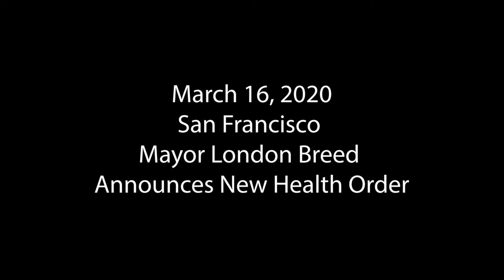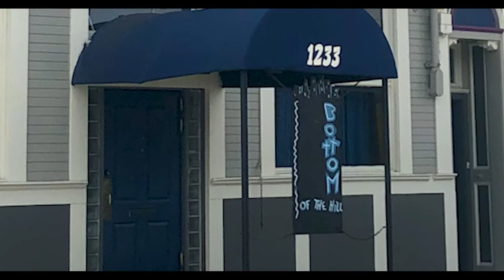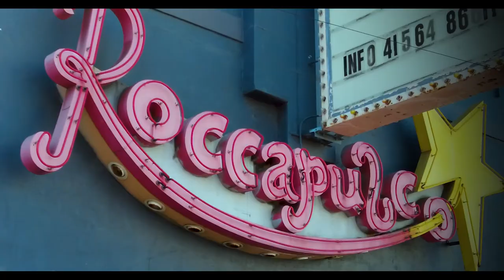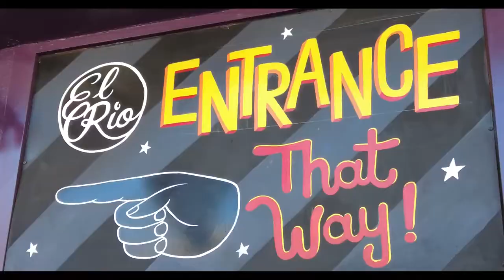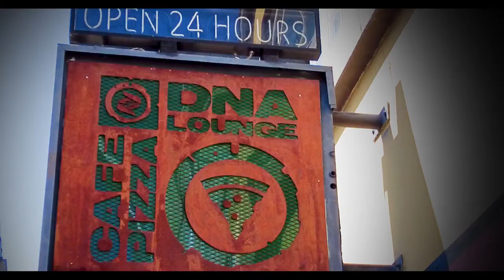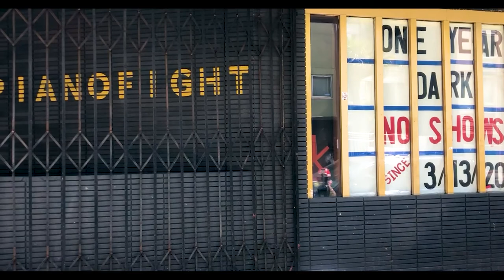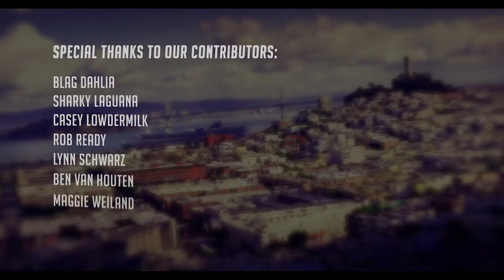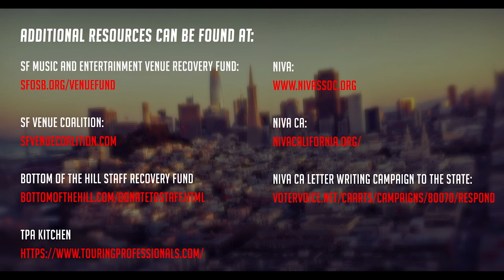Saving The City: Episode 1, Part 1 - Recovery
Saving the City: Episode 1 One Year Dark, Part 1 - Recovery

The COVID-19 pandemic was devastating to the entertainment industry all over the world. In San Francisco, different venues banded together to lobby for aid, and the San Francisco Music and Entertainment Venue Recovery Fund was created with the help of Matt Haney, Sharky Laguana, and Mayor London Breed to assist those in need.

Executive Producer: Jack Chin
Operations Supervisor: Thomas Loftus
Series and Segment Producer: Aracelli Frias
Photographer: Maria Peña
Photographer: Corwin Cooley
Editor: Corwin Cooley
Graphics: Christopher Manners